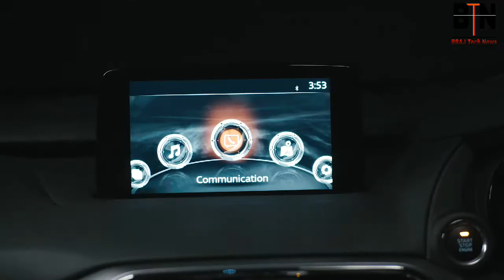Mazda CX-9 SUV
Mercedes Benz EQC crash test
Hyundai Verna service tips
Hyundai All New Santro ! National Media test drive
Tata motors reach for the dream
Skoda kodiaq RS interior and Exterior review 2018
The All New Tata Tigor 2018
Hyundai ! The all new santro ! India the family favorite car | 2018
Hyundai i30 comeback in 2019
BRAJ Tech News,
Brajtech
Renault duster off road reviews , duster off road reviews with BRAJ Tech News, dawanlod mobile move .com